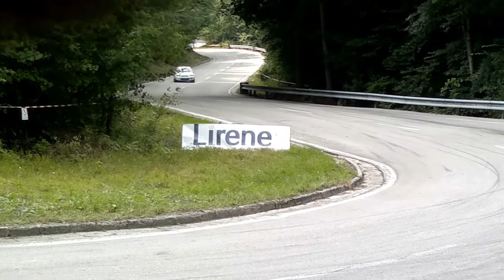GSMP BANOVCE 2011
nagrania z  9,11i 12